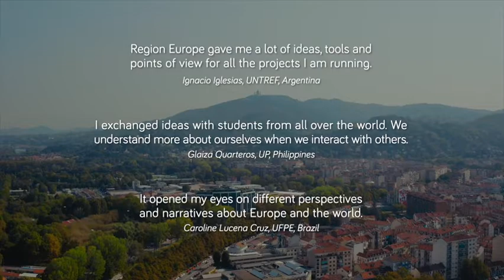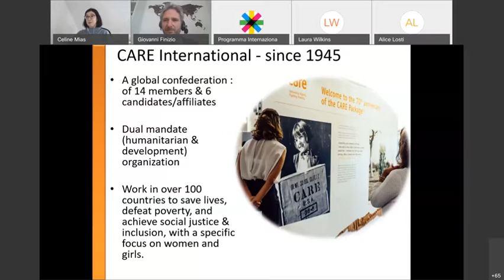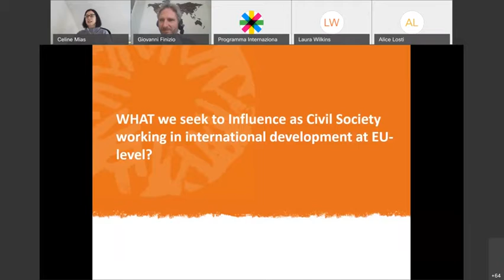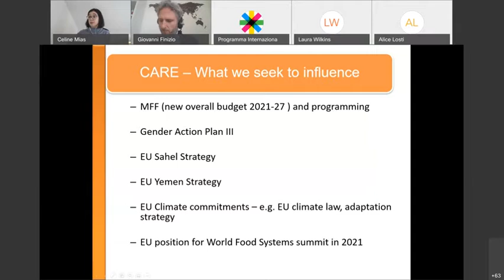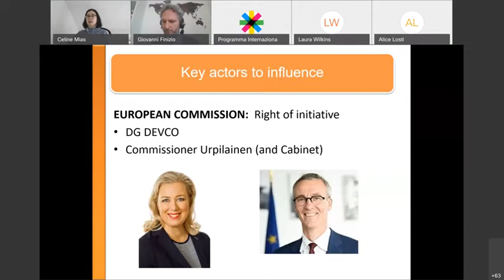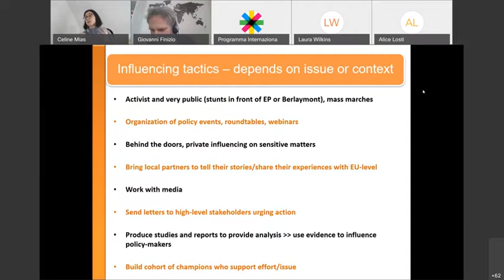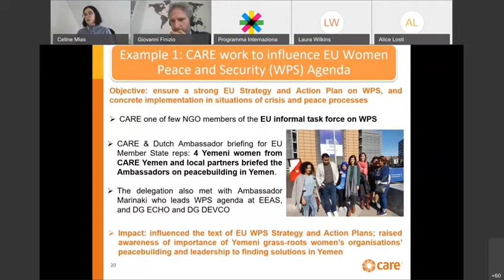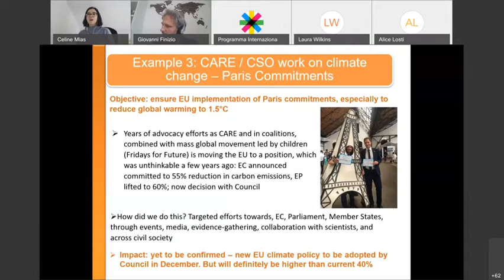Civil Society Power and Engagement with EU Development Policy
Céline Mias, Director, CARE International's EU Office; Vice-President, Concord Europe, delivered the lecture "Civil Society Power and Engagement with EU Development Policy" as part of the EU Voices Seminars series of the 2020's Region Europe edition.